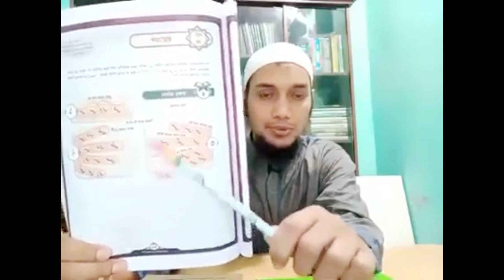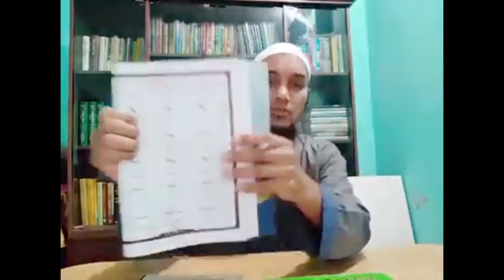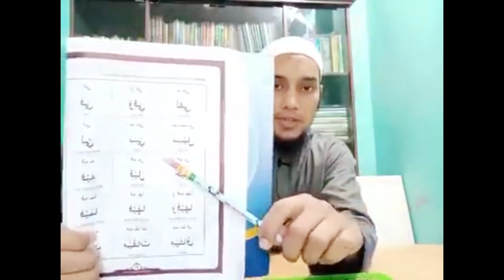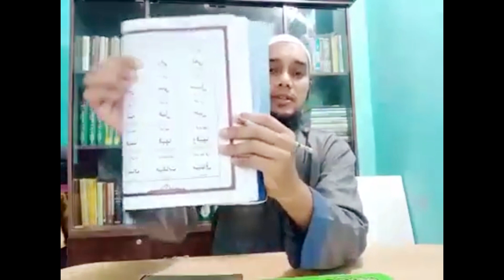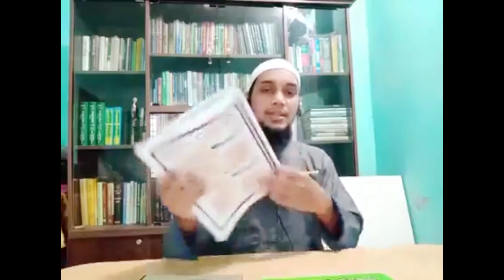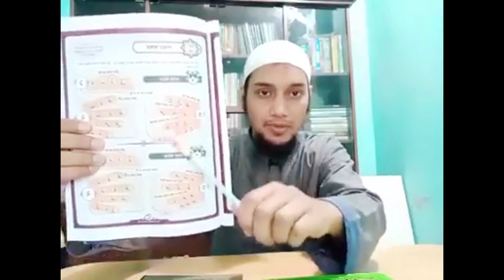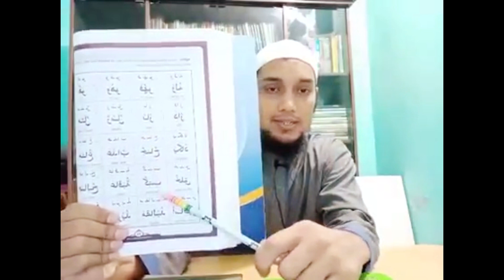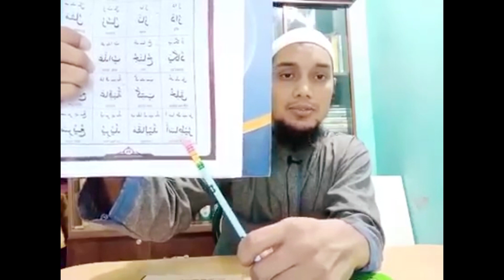কুরআন শিক্ষা আবু তোহা আদনান ক্লাস ০৭ | Quran Shikha Abu Toha Adnan A Short Simple Guide 30 Minutes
আবু ত্বহা আদনান ভাই কর্তৃক পরিচালিত কোর্সের বইগুলো মূল্যসহ:
কুরআন পড়ুন - ৩৫০ (AQS)
কুরআন ও সলাত অনুধাবন ৫০%- ২৫০ (AQS)
৭০% - ৩০০ (AQS)
১০০%- ৬০০ (AQS)
রাহীকুল মাখতুম ৫২০ (আনোয়ার লাইব্রেরি)
ফয়জুল কালাম - ৩০০ (ইসলামিয়া কুতুবখানা)
হিসনুল মুসলিম - ১৬০ (সবুজপত্র প্রকাশনী)
তাসাউফ বা আত্মশুদ্ধি - ৩২০ (মাকতাবাতুল আশরাফ)
রাহে বেলায়েত- ৪০০ (আস-সুন্নাহ পাবলিকেশন্স)
ফিকহুল মুয়াসসার -২১০ (আরবি-বাংলা, আশরাফিয়া বুক হাউজ)
আক্বিদাতু ত্বহাবি- ২৫০ (ইসলামিয়া কুতুবখানা)
ইসলামের ইতিহাস - ৩৫০ (মাকতাবাতুল আসলাফ)
উস্তাদ আবু ত্বহা আদনান পরিচালিত কোর্সের সকল বই অর্ডার করতে যোগাযোগ করুন :⬇️
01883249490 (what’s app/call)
অথবা পেইজে (আন-নুজূম বুক শপ) মেসেজ দিন:⬇️
Facebook.com/an.nujumb22/

উস্তাদ আবু ত্বহা আদনান  কর্তৃক পরিচালিত কোর্সের বইগুলো:
1. কুরআন পড়ুন সহজ পদ্ধতিতে (AQS)
2. কুরআন ও সলাত অনুধাবন ৫০% (AQS)
3. ৭০% (AQS)
4. ১০০% (AQS)
5. রাহীকুল মাখতুম (আনোয়ার লাইব্রেরি )
6. ফয়জুল কালাম (ইসলামিয়া কুতুবখানা)
7. হিসনুল মুসলিম (সবুজপত্র প্রকাশনী)
8. তাসাউফ বা আত্মশুদ্ধি (মাকতাবাতুল আশরাফ)
9. রাহে বেলায়েত (আস-সুন্নাহ পাবলিকেশন্স)
10. ফিকহুল মুয়াসসার (আরবি-বাংলা, আশরাফিয়া বুক হাউজ)
11. আক্বিদাতু ত্বহাবি (ইসলামিয়া কুতুবখানা)
12. ইসলামের ইতিহাস (মাকতাবাতুল আসলাফ)

সংগ্রহ করতে যোগাযোগ করুন:⬇️
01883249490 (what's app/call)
বই ছাড়াও পাবেন অরিজিনাল গ্রাম্য চাকের মধু, কোয়ালিটিসম্পন্ন দাওয়াহ টিশার্ট ও জ্যাকেট।